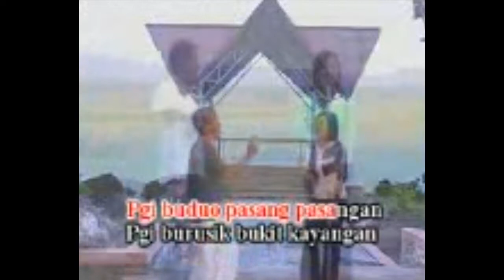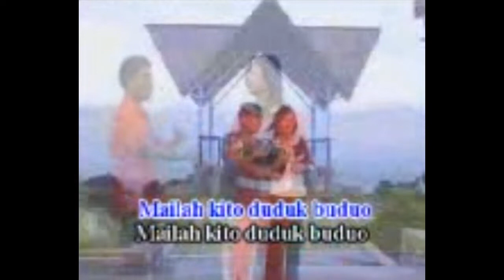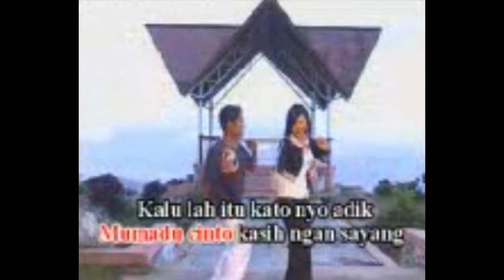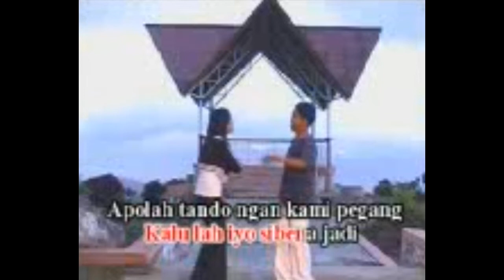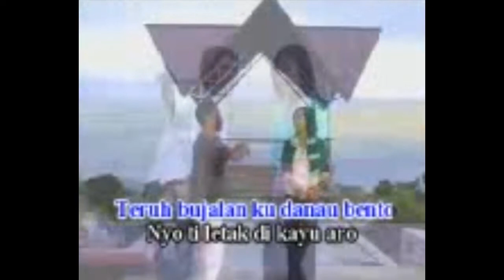Sepatah Kate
Judul : Sepatah Kate
Marsan Jufri & Rika Erikha
lagu melayu

Mohon Dukung Channel Kami Dengan

TERIMAKASIH